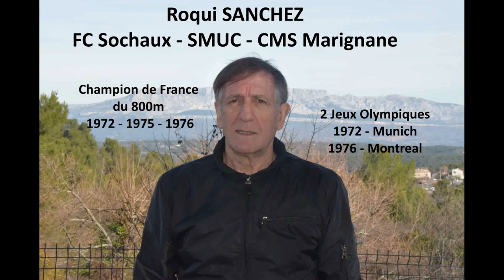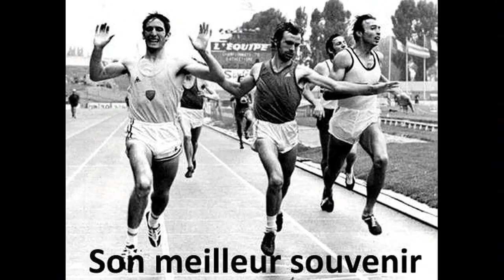roqui sanchez film